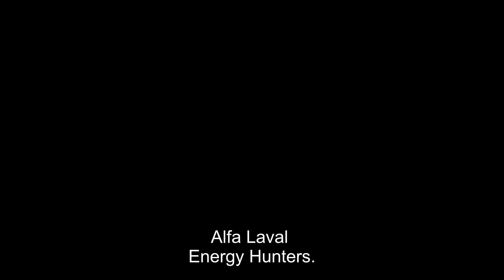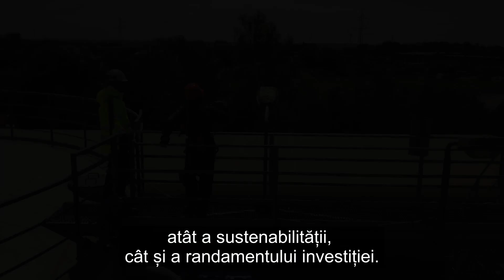Energy Hunter - Alăturați-vă căutării eficienței energetice!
Respectați-vă energia. Alegerea tehnologiei și a soluțiilor de proces potrivite maximizează randamentul investițiilor dvs. în eficiența energetică. Acesta este locul în care intervine Alfa Laval. În calitate de lider global în tehnologia transferului de căldură, oferim echipamente de înaltă eficiență și soluții de proces de ultimă generație.